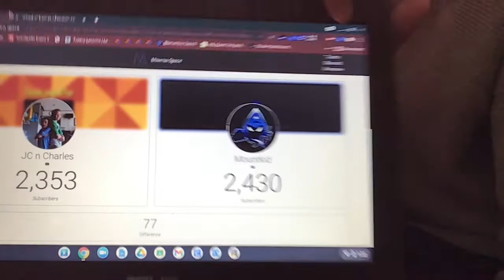JC vs. Charles 1